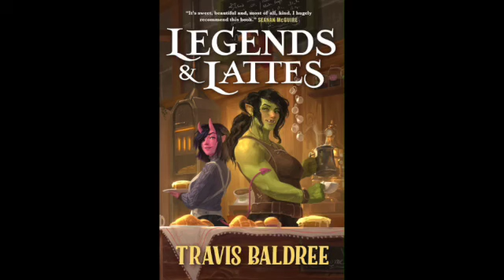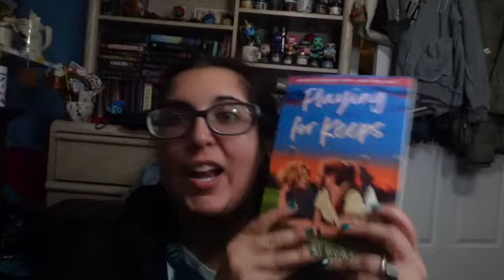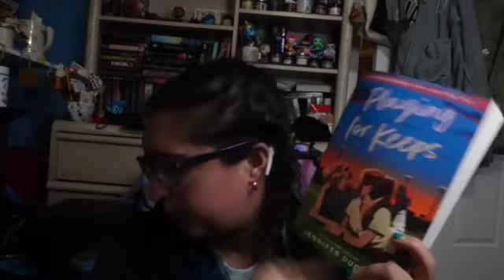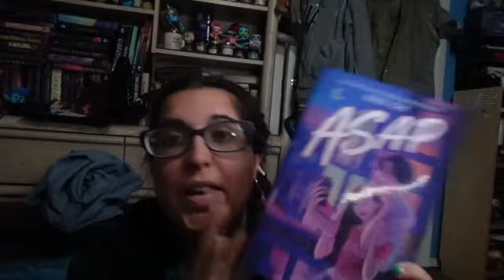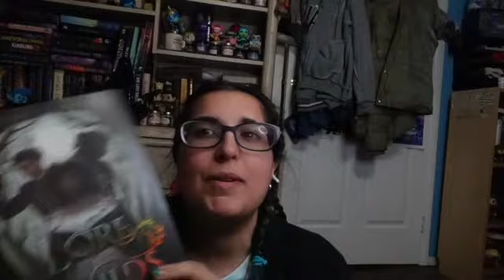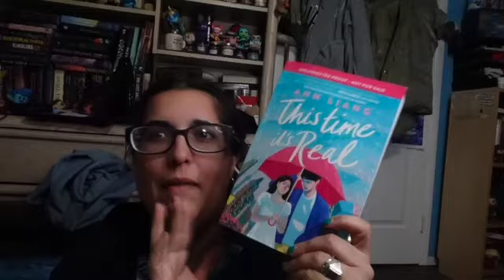Spring book Tag and tbr!!